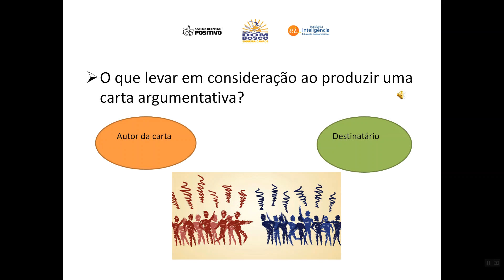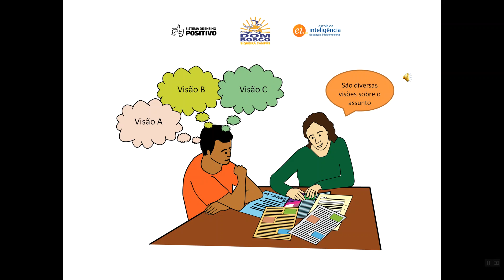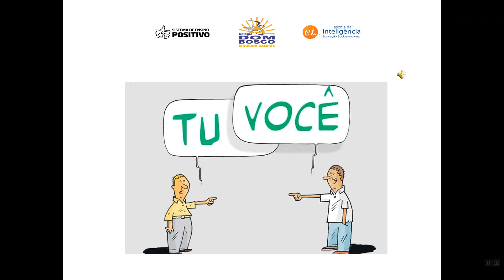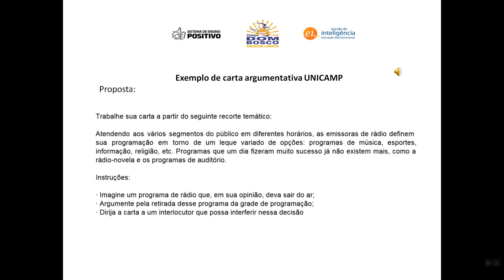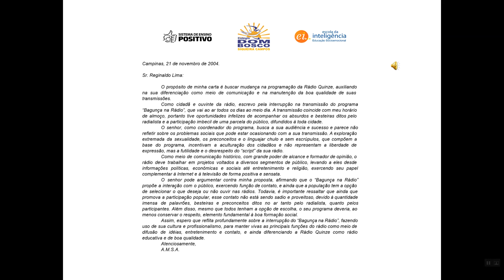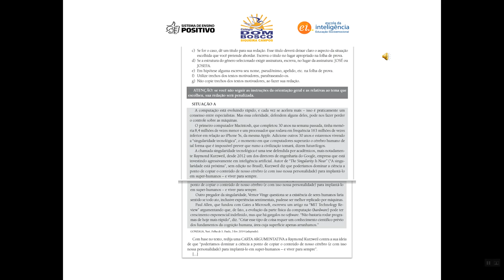Aula 2 Turma 3ª Série EM Redação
Profª Sandriele Disciplina Redação Tema Aula Gênero Carta Argumentativa